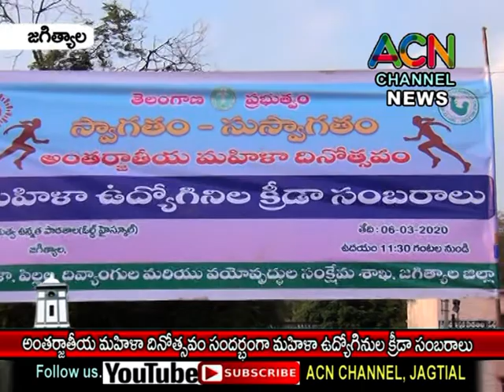జగిత్యాల : అంతార్జాతీయ మహిళా దినోత్సవం సందర్బంగా మహిళా ఉద్యోగినుల క్రీడా సంబరాలు